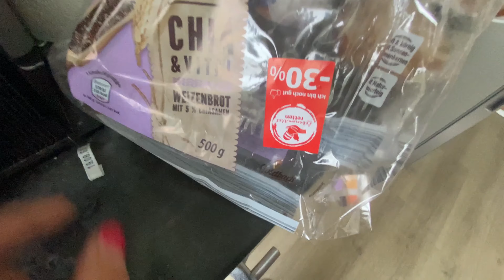CAR SERVICING DONE | Hindi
Daily Vlog 18_19Aug

Well if you are really interested in the gear we use to film. Here we go.

Main Camera:
Sony Alpha 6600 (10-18mm) (18-135mm)
Vlogging Cameras
Iphone 11 Pro
Iphone X
Mic:
Edutige ETM 001 omnidirectional
Rode Video Pro